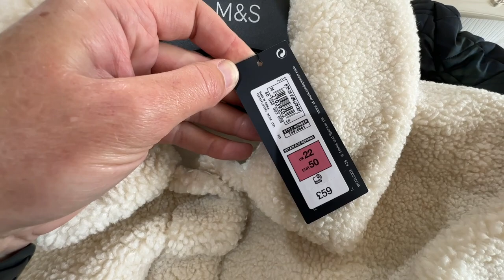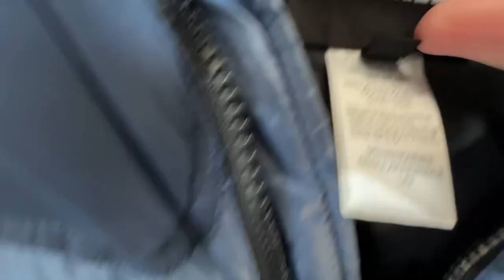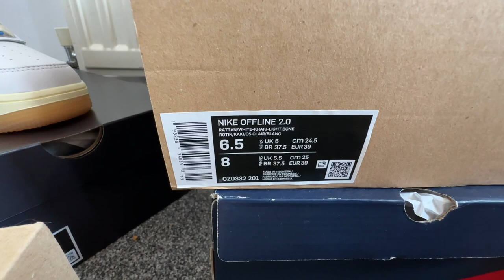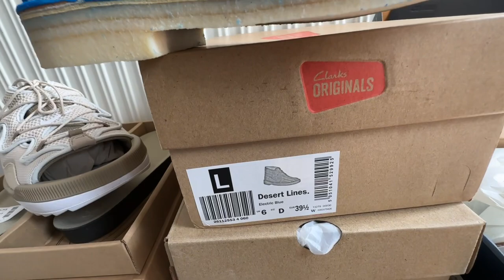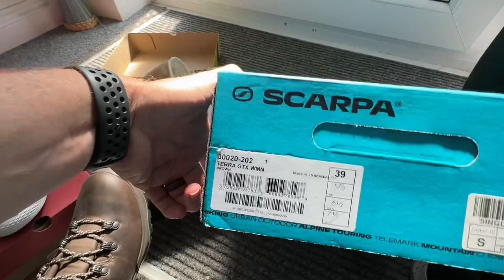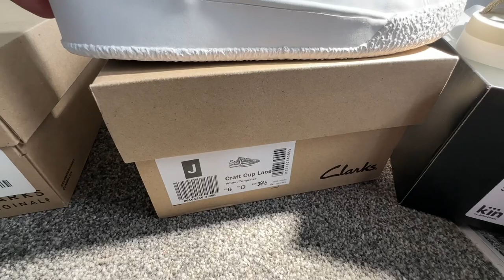Storage Unit JACKPOT!! | A Container Full Of GEMS...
WHATNOT UK - Sign up to Whatnot and both you and me get a FREE £10 to spend!

SELL ON WHATNOT - If you want to be a seller on Whatnot then my invite link might help (referral kick back)